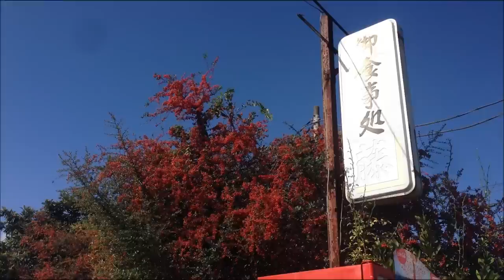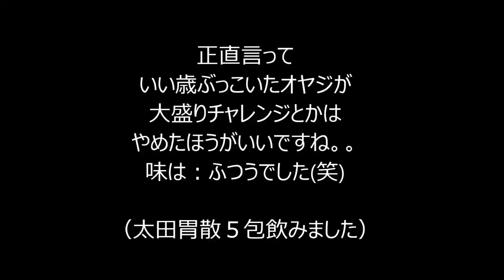【食レポ】爆盛り！すり鉢カツカレー食った。。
2014年10月28日
宇都宮市川俣町の「お食事処藤」にて
有名なすり鉢カツカレーを食してきました。

当たり前だけど普通に頼むと当たり前の量ですが
たった100円増しで大盛りにすると
量が4倍のすり鉢入りになって出てきます。

相対的にカツが小さく見えるけど、普通サイズのカツ
大体の目分量ですが
・ご飯　3.5～4合
・ルー　約１リットル
・カツ　150グラム1枚
他に
味噌汁、漬物、煮豆、小鉢が付いてきます。

４０代以上の方にはキケンな量ですのでご注意ください。

ちなみに・・・食ったあと太田胃散５包飲んでも２～３日は胃の調子がおかしくなりました。